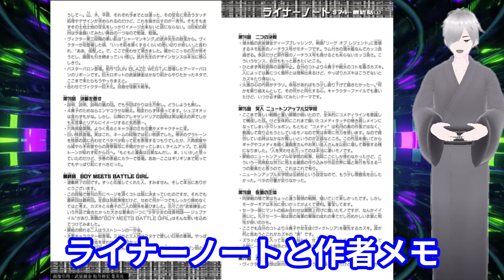【真赤な誓い】武装錬金という今一番リメイクアニメが望まれてる漫画を知ってるか？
00:00 ストーリー
04:36 パピヨン
05:44 最終回
07:09 ライナーノート
07:48 重要情報

るろうに剣心も好きだし武装錬金も好き
和月先生

BGM・効果音・フリー画像はこのサイトを使用しています！